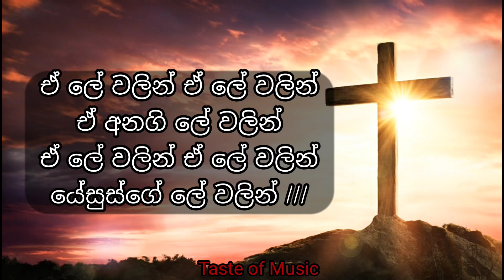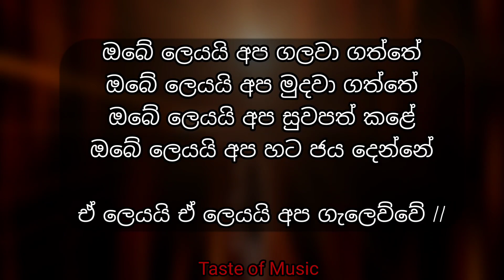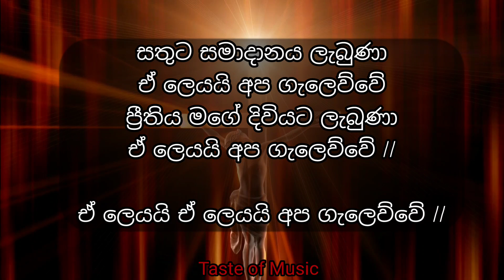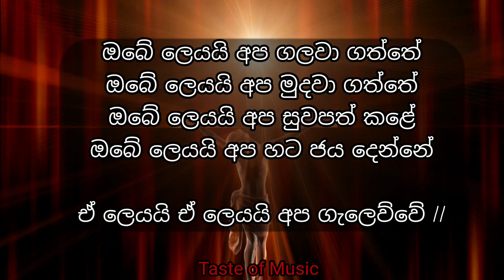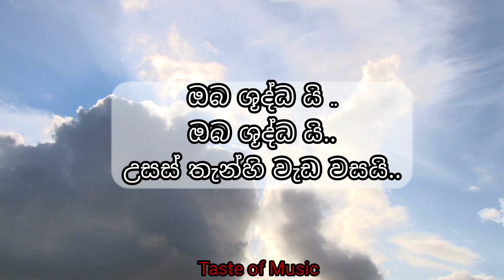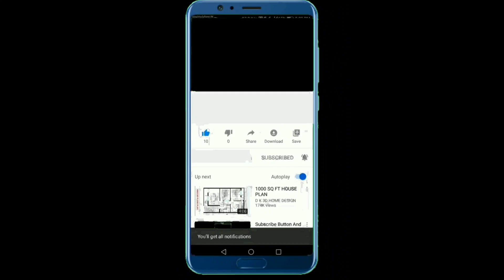CGC නමස්කාර ගී දැහැන 8 / දෙවිඳුන්ට ඔසවමු /cgc srilanka /cgc worship /lyrics